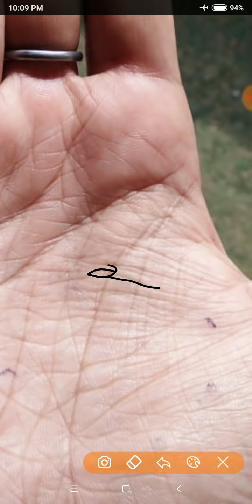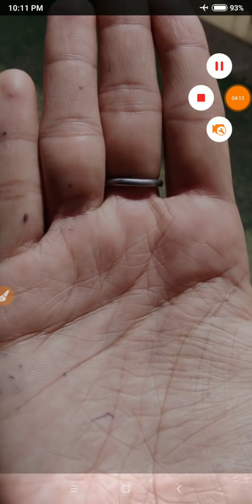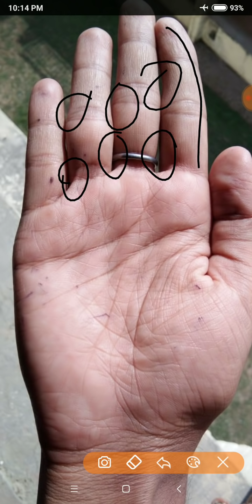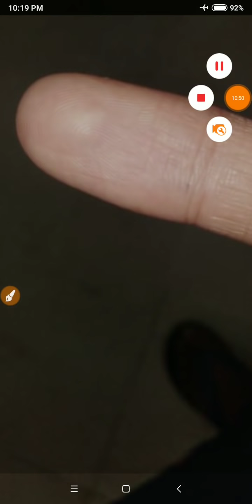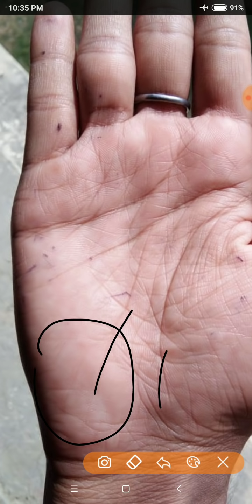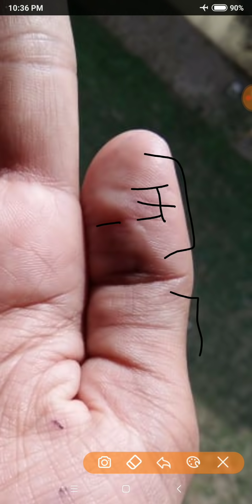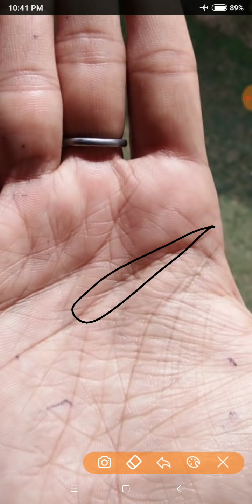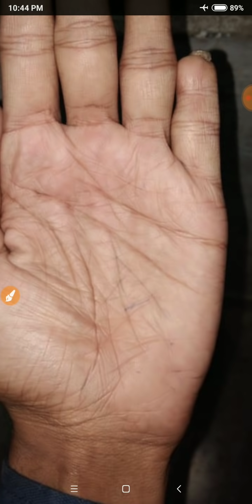Kya m IAS officer ban paunga? Will i become IAS officer?